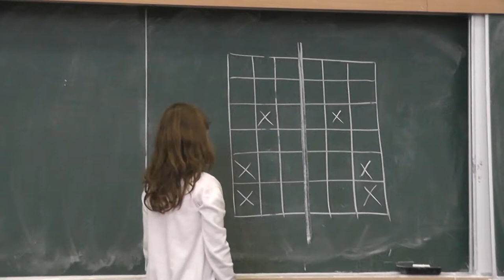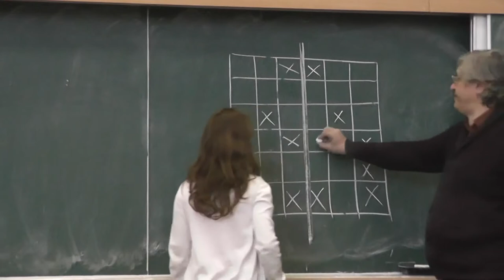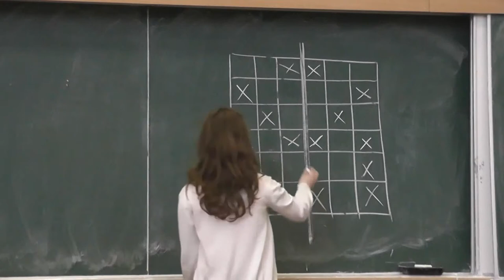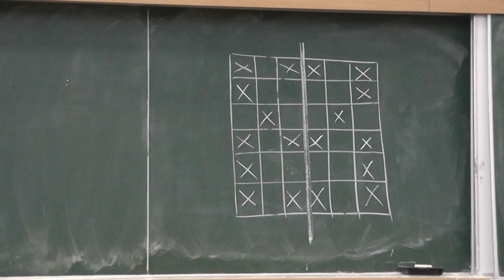111 Без трёхклеточных уголков (решение)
На доске 6×6 два игрока по очереди закрашивают клетки так, чтобы не появлялись уголки из трёх закрашенных клеток. Проигрывает тот, кто не может сделать ход. У кого из игроков есть выигрышная стратегия?